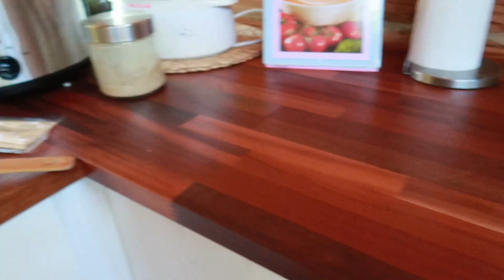MY FAILED CAMOTE CUE | Grace&FamilyVlog #293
Camote cue
Camote cue or camote fritter is a popular snack food in the Philippines made from camote. Slices of camote are coated with brown sugar and then fried to cook the potatoes and to caramelize the sugar. It is one of the most common street foods in the Philippines.

🎵 Track Info:

Genre and Mood: Dance & Electronic + Brigh